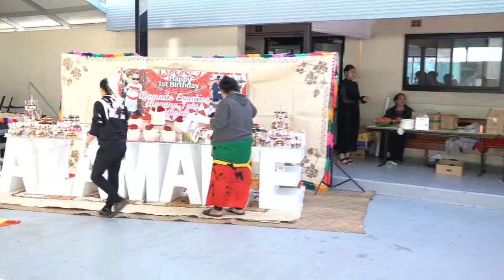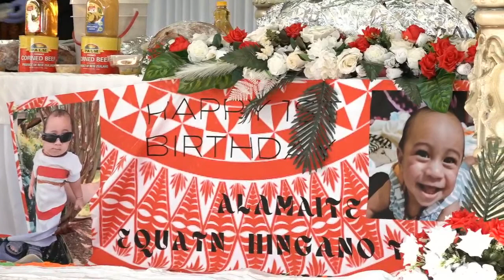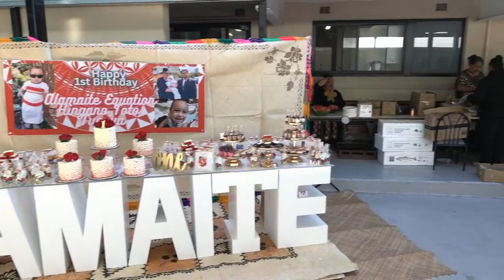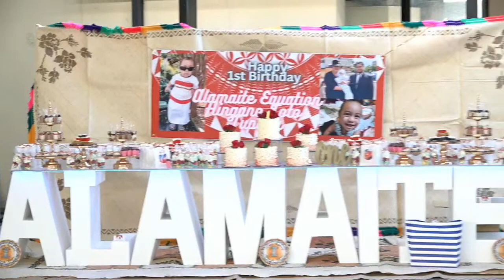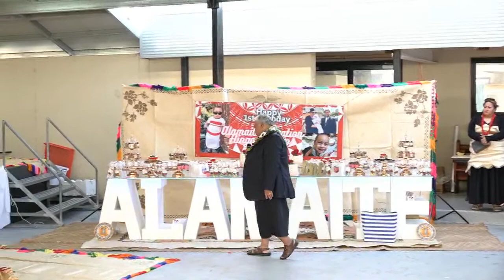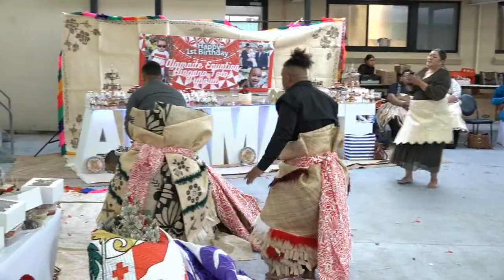The Celebration of ‘Alamaite Equation Hingano Toto Tupou 1st Birthday. Saturday 17th June 2023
The Celebration of ‘Alamaite Equation Hingano Toto Tupou 1st Birthday.

Siasi O Tonga Emerton